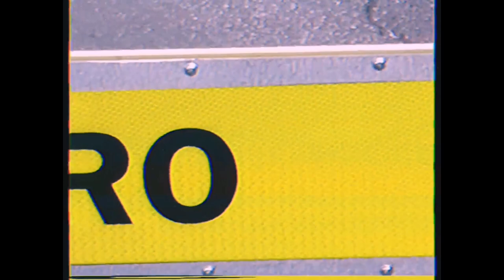FILIP MURRAI // Joe el Boxeador (VIDEOCLIP)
PRIMER SINGLE OFICIAL DE FILIP MURRAI

JOE EL BOXEADOR
MEZCLADO Y MASTERIZADO X @_.serotoniina_
BAJOS X Matias Sandoval (@matiu.rar)
VIDEO X FILIP MURRAI & @teken999